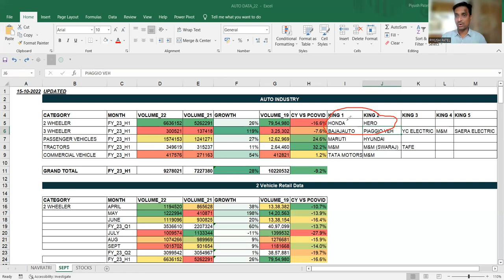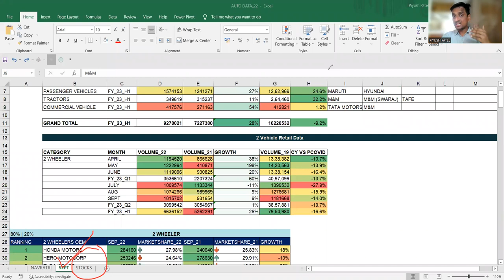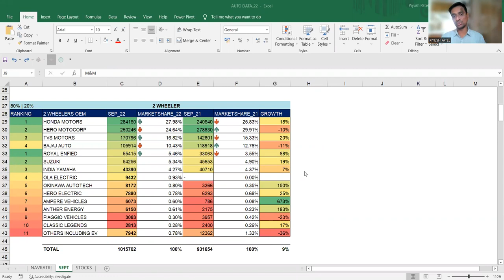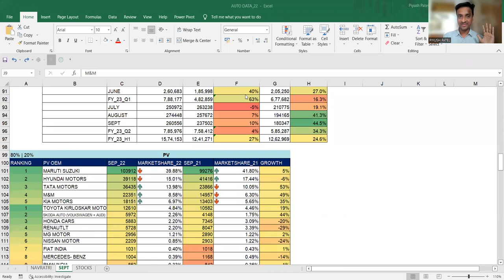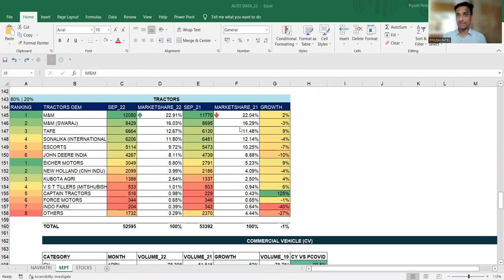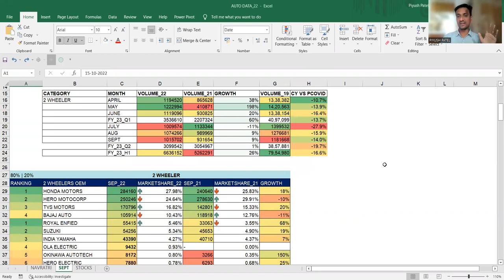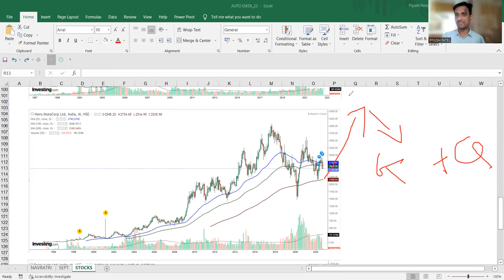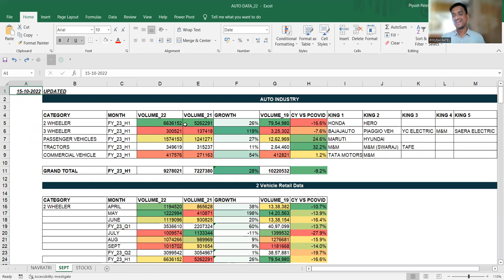Market Share & Growth of Auto Companies from whole Auto Industry? | Hindi | profitfromit